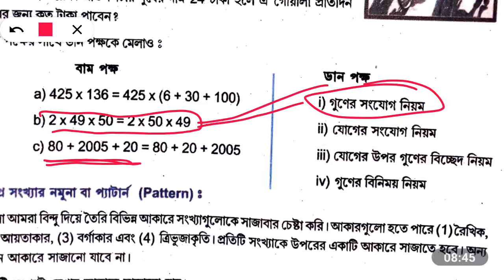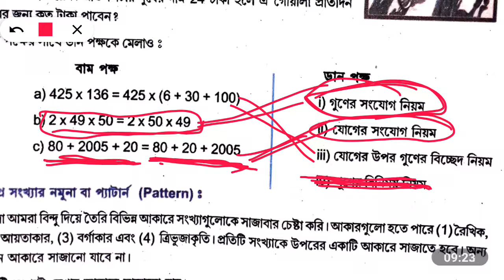Tripura Class 6 Math ex. 2.1 Q.No. 5, 6 , 7